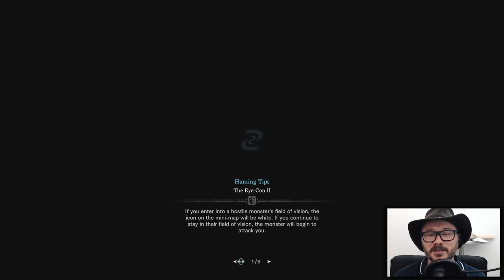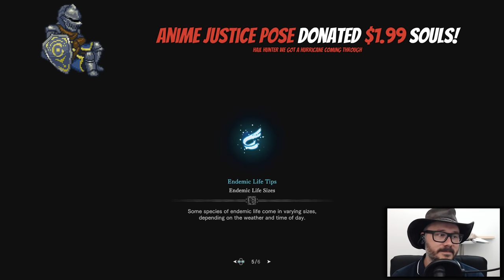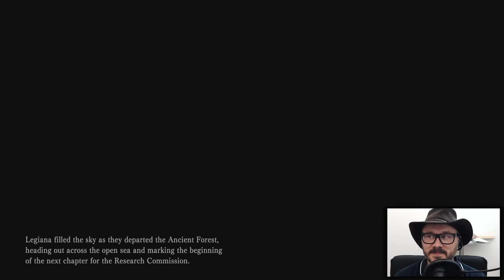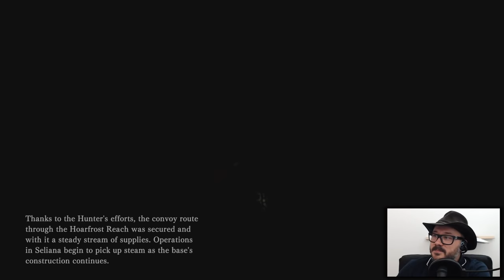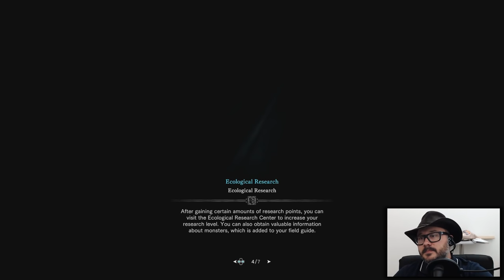Monster Hunter World Iceborne Gameplay - Let's Play Part 1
Monster Hunter World Iceborne is finally upon us, I decided to start a new gameplay series where I will take you all with me into Hoarfrost Reach as we investigate this new threat.

This title will be available on PS4, Xbox One, PC(later).